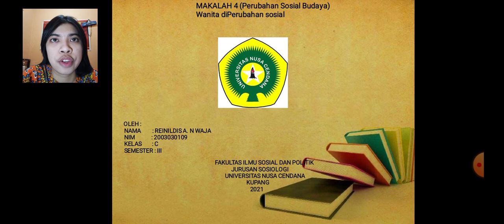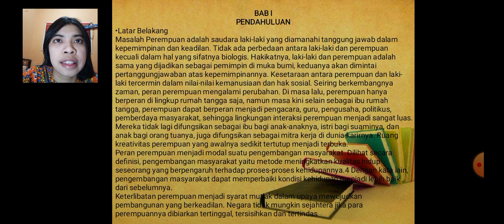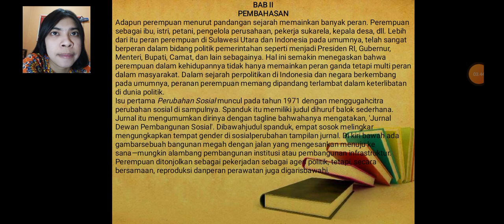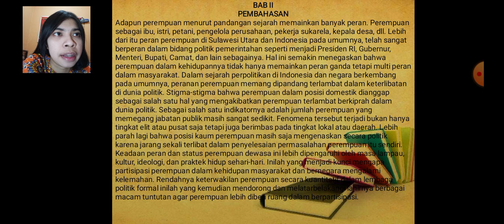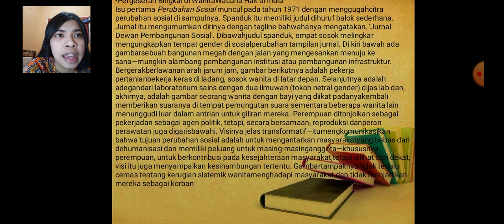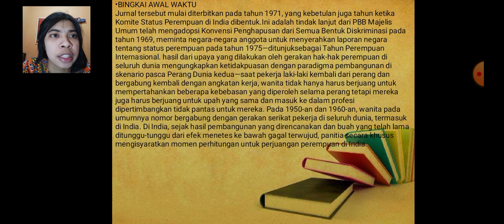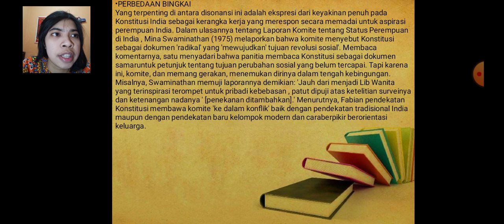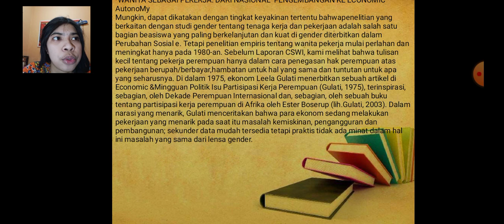Perubahan Sosial dan Budaya(3)